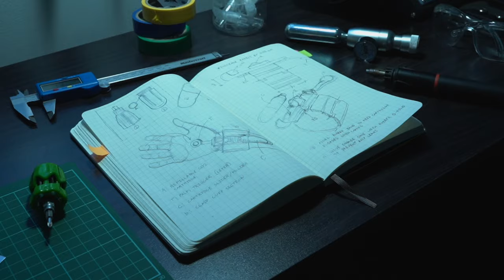Web-Fluid Web-Shooters (Refillable CO2 Cartridges)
These have been a long time in the making. Ever since I first saw the amazing spider-man cartoon use what looked like refillable co2 cartridges.

Their stainless steel construction makes them Impervious to heat and magnetism! Oh wait… I’m thinking of something else.